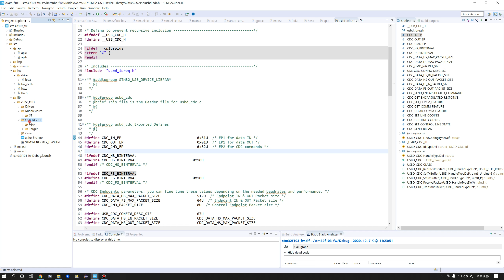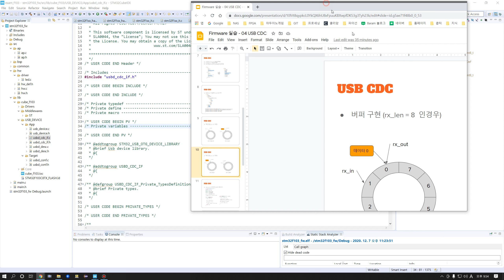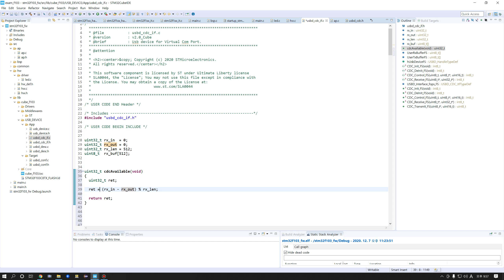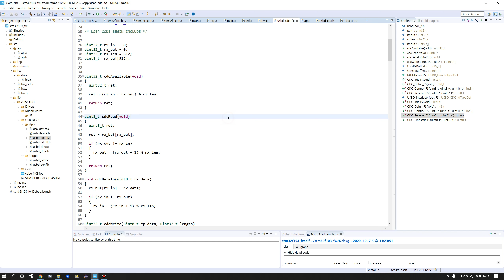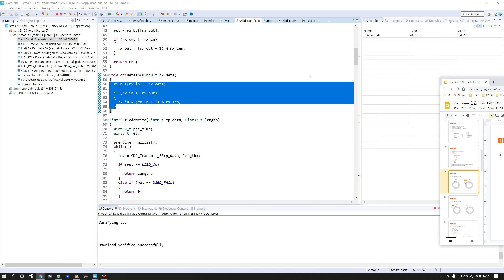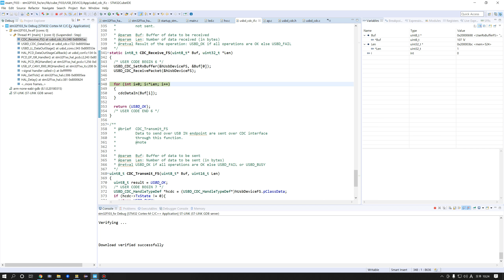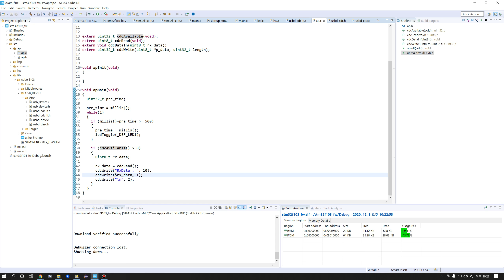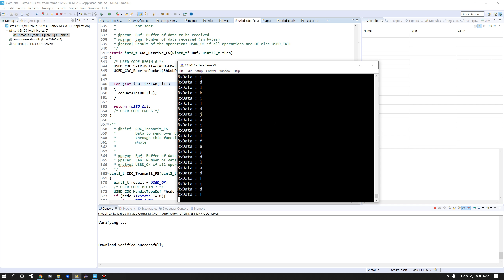STM32 펌웨어 기초 04 - USB CDC #2